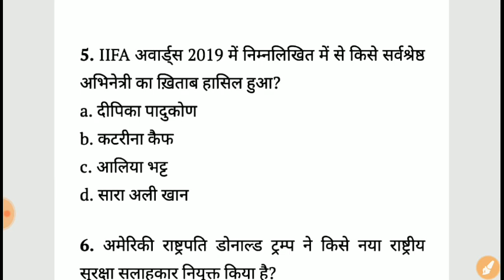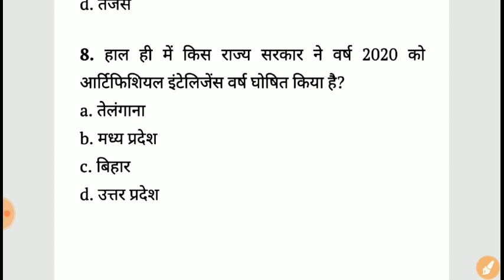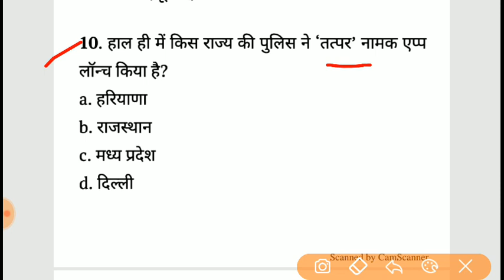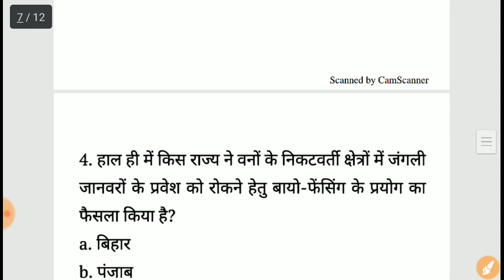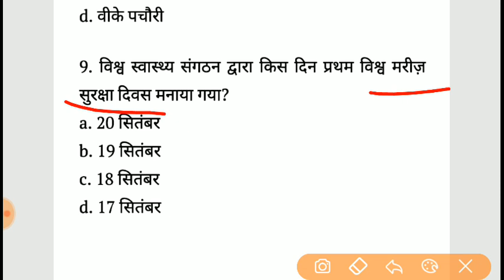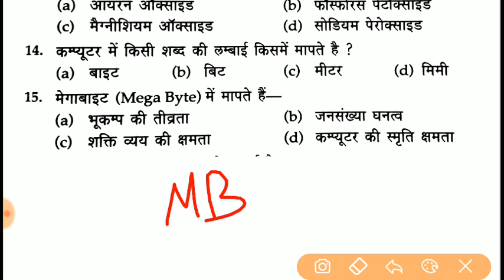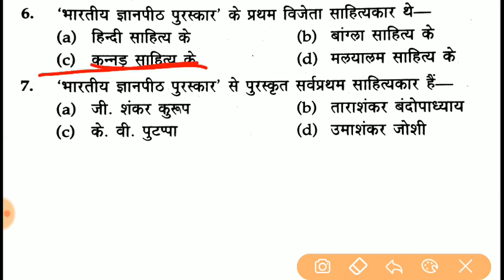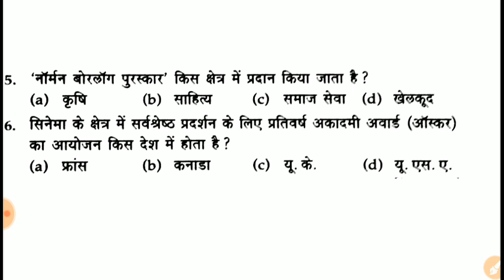सुपरटेट लाइव क्लास /Computer/ GK/Current Affairs/S.St/GS